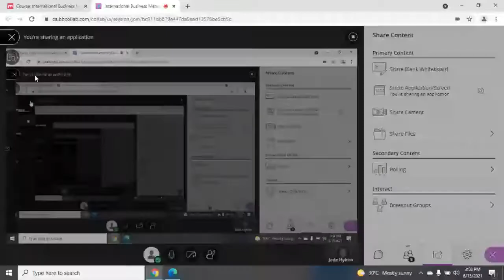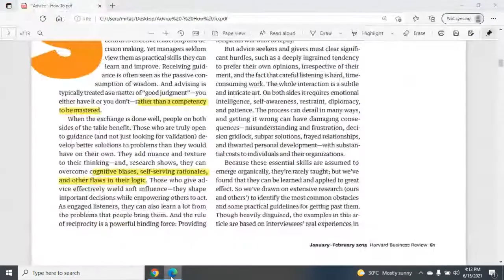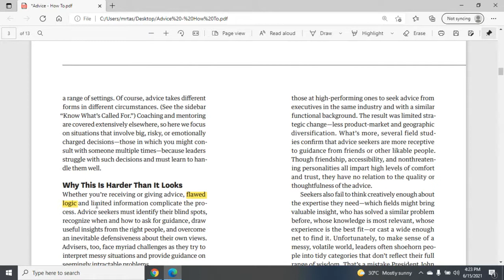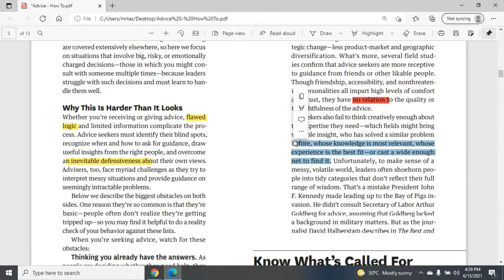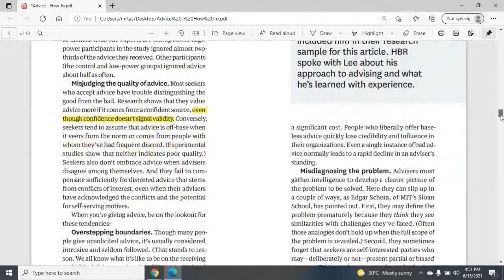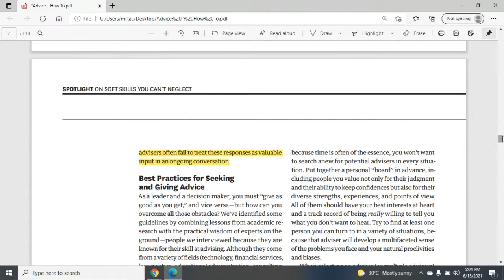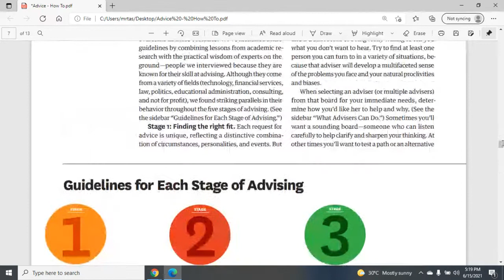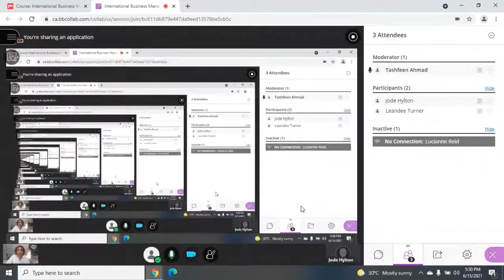Art of Giving and Receiving Advice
The Art of Giving and Receiving Advice
by David A. Garvin and Joshua D. Margolis
From the Harvard Business Review Magazine (January–February 2015)